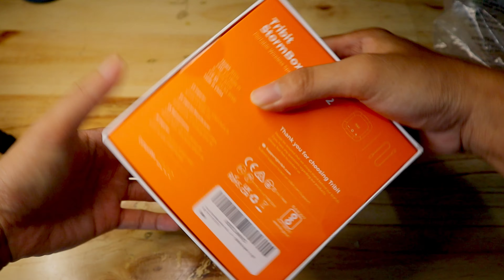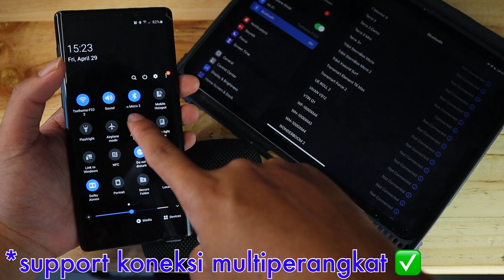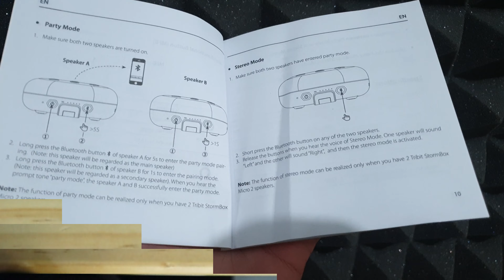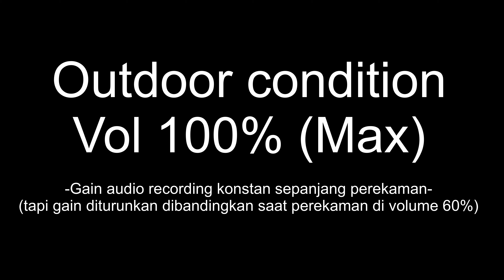TRIBIT Stormbox MICRO 2 - Full Detail REVIEW Indonesia | Vs Tribit Stormbox Micro 1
Unboxing dan Detail Review Tribit Stormbox Micro 2, seri upgrade dari micro 1!

Unboxing and review of Tribit Stormbox Micro 2, compared to Tribit Stormbox Micro 1 :D

Video parts:
INTRO, Price, Unboxing : (0:00)
Fisik, Baterai, Water Resistant Test (Physical, Battery, Water test): (2:24)
Bluetooth, delay, App, TWS Mode : (5:29)
Mic Samples (Untuk Call): (8:09)
Audio Samples (INDOOR and OUTDOOR): (09:14)
Audio Review Tribit Micro 2: (12:51)
Why Micro 2 is better : (15:54)
Why Micro 1 is better : (16:32)
KESIMPULAN (Conclusion): (19:09)